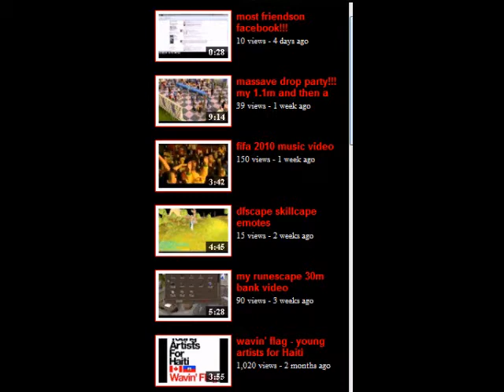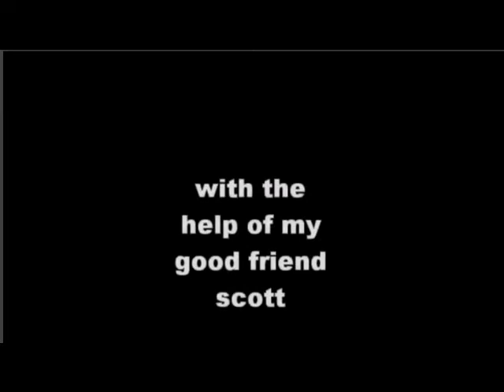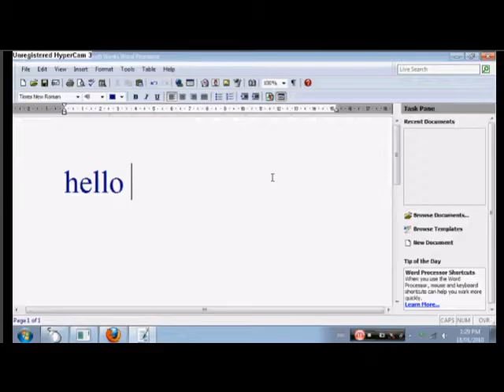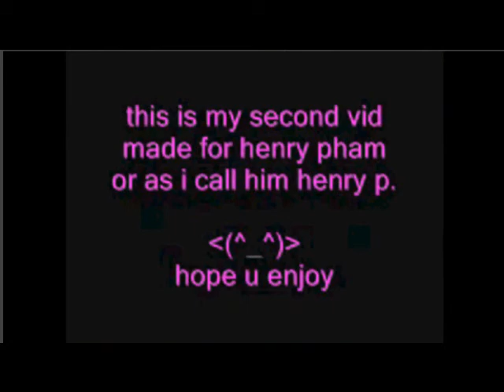youtube 1 year annaversiary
hello youtube and thank you for this 1 year I have been on youtube.